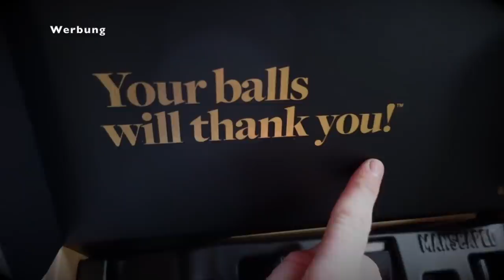Bentley gegen diesen V8 Biturbo getauscht (zu wild)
Was passiert hier? @DieAutogesellschaftDresden

offizielle Livestream Highlight Kanäle auschecken :
Intro Rapper :   @Edyoucation
Intro Beat prod by [Prod.Davy]